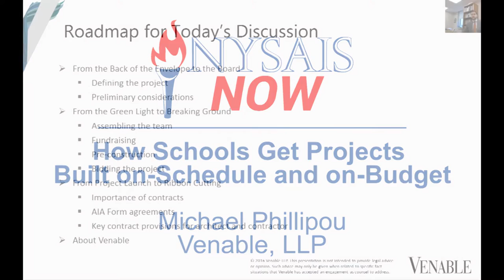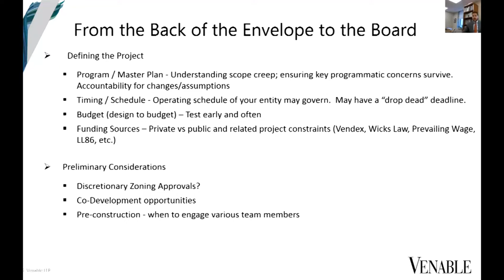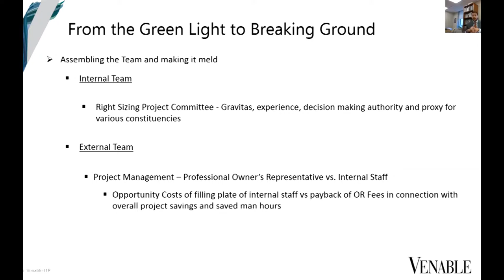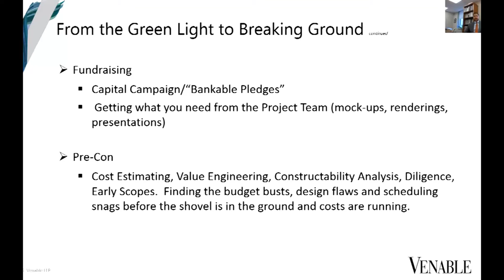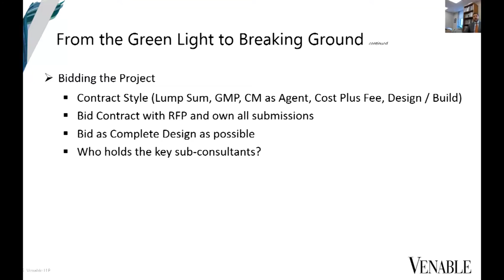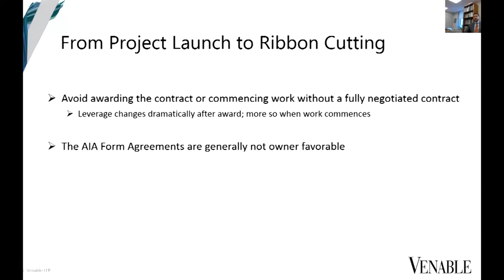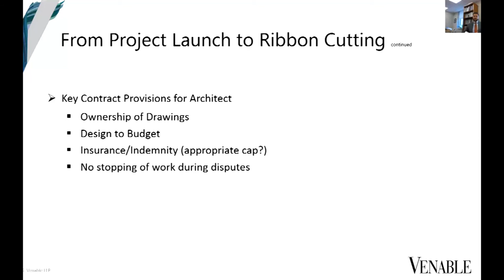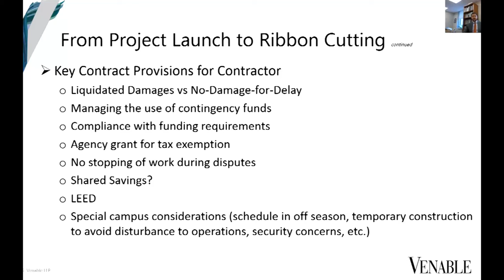"Getting it Built On-time and on-Budget" eSeminar with Michael Phillipou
Venable LLP attorney Michael Phillipou discusses best practices for structuring school construction projects from the outset (selecting internal and external teams), through planning and fundraising, and all the way to ribbon-cutting to maximize the chances of completing the project on-budget and on-schedule.